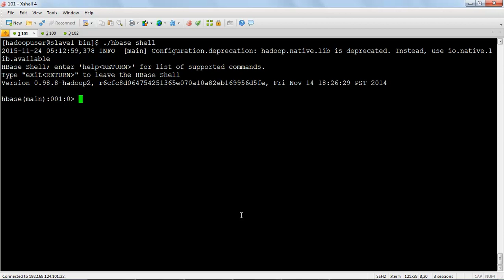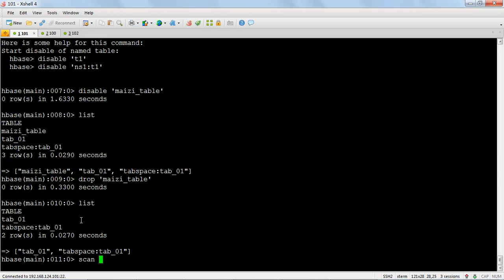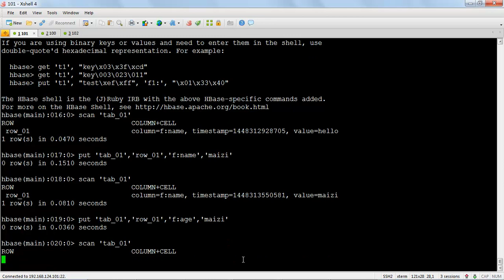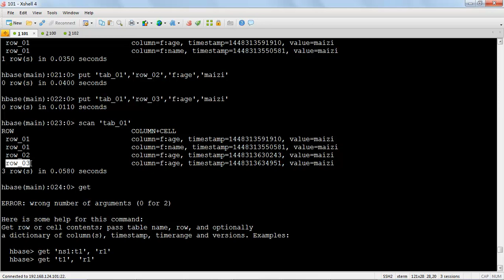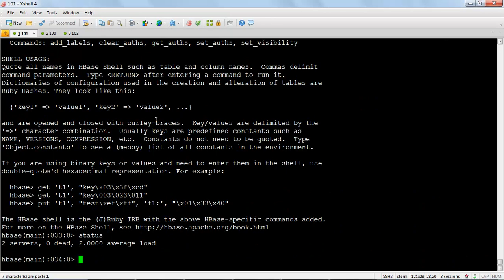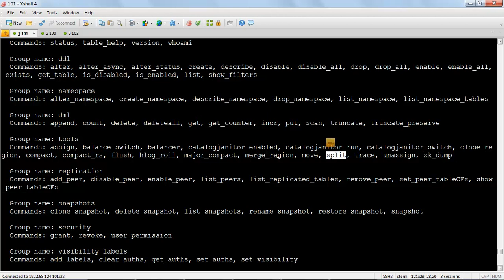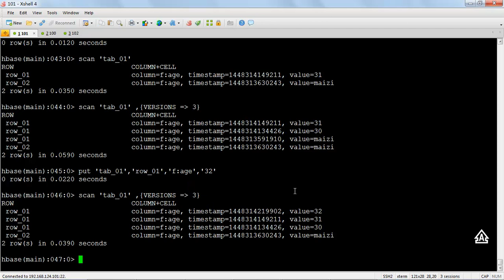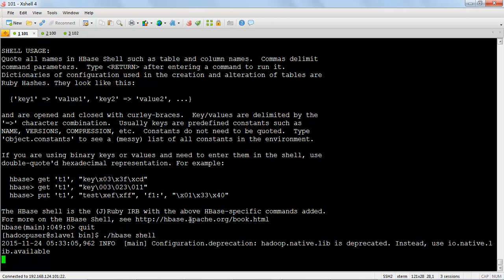HBase基础12 shell数据操作